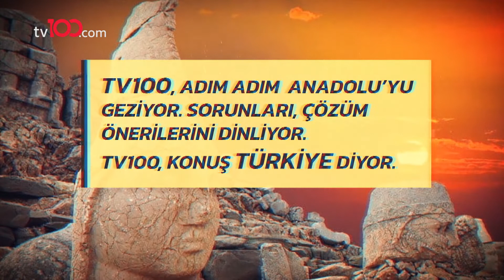tv100 Adım Adım Anadolu'yu Geziyor: Karaman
"tv100 Adım Adım Anadolu'yu Geziyor" bu hafta Niğde'de...

TÜRKSAT 4A
Frekans: 12729
Sembol: 30000
Polarizasyon: V (Dikey)